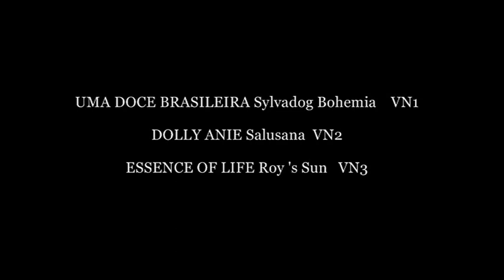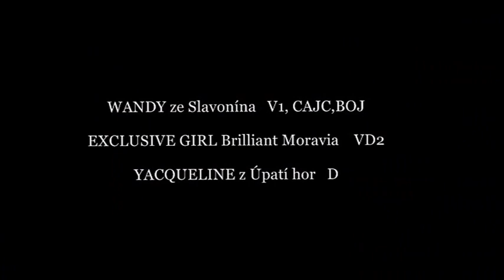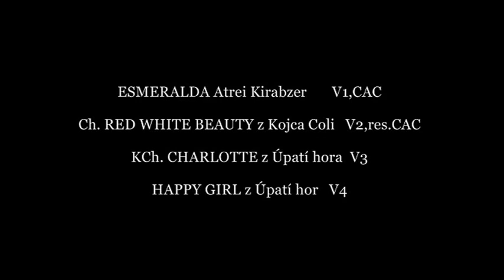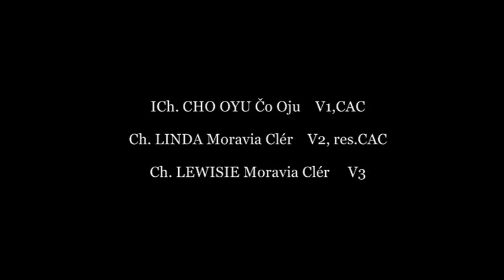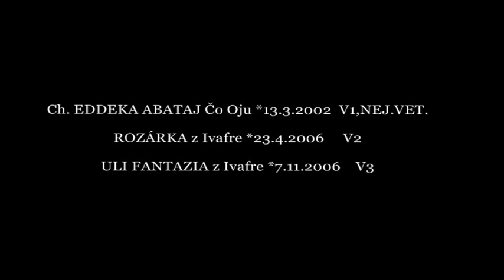29 3 2015 KV SHIH TZU KLUB ČR - FENY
rozh:  ing. Leoš Jančík